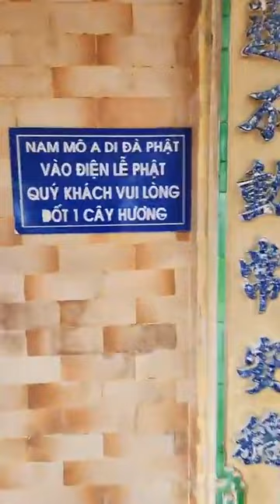Chùa Hang huyện Tuy Phong Bình Thuận